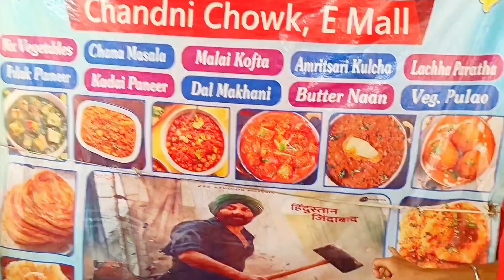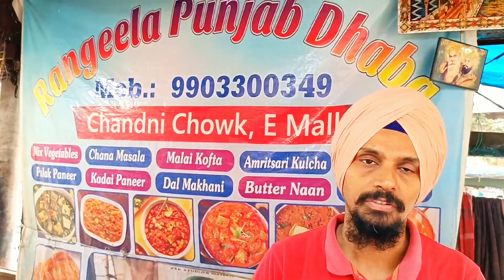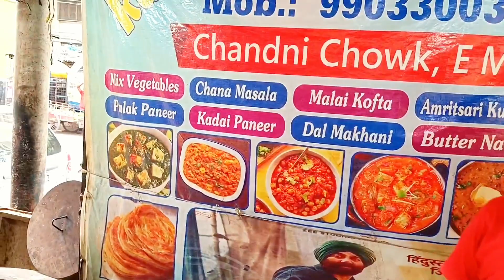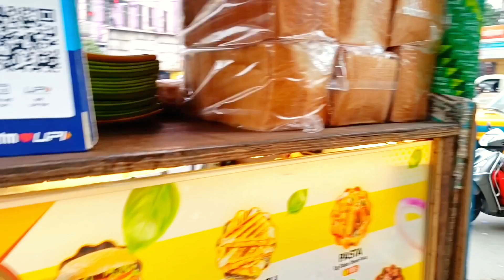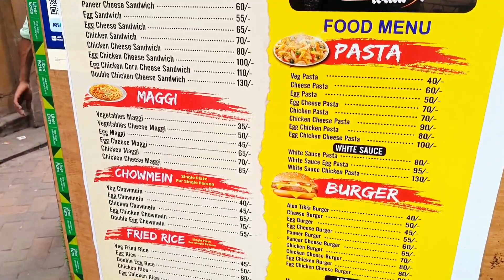Nearest Street food Chandni Chowk Metro Station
nearest all Street food beside Chandni chowk Metro station Kolkata
hellowithnill niye chole alo chandni chowk Metro station Kolkata sob cheye kache street food er dokan gulo k niye ...